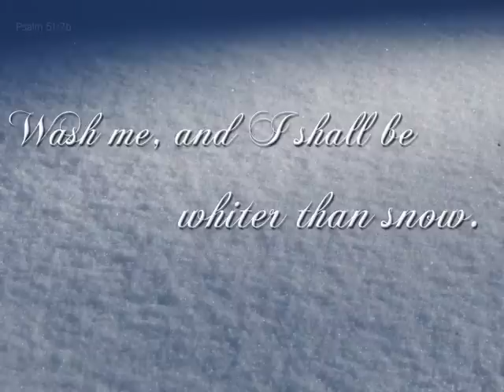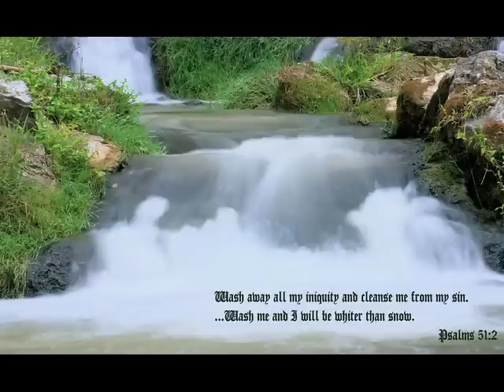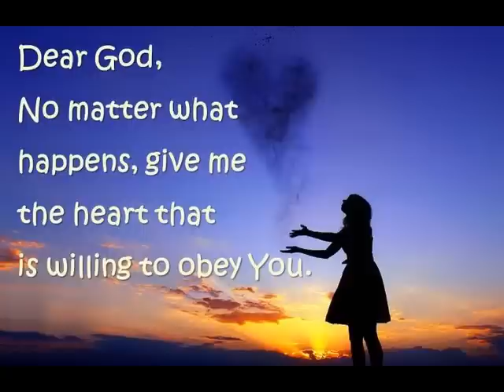Without Spot or Wrinkle.wmv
Scripture ref Eph 5:27; Luke 11:1; 1 Jn 4:18